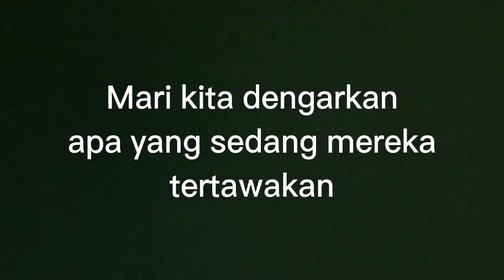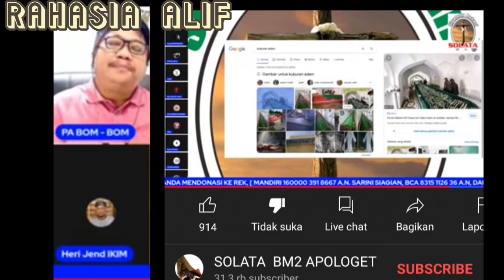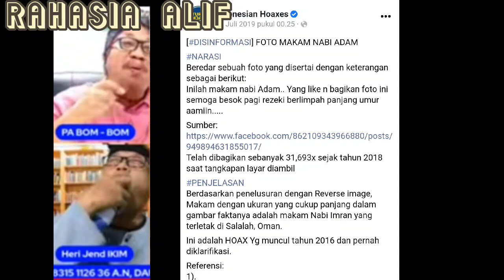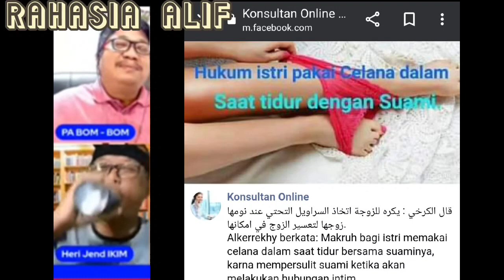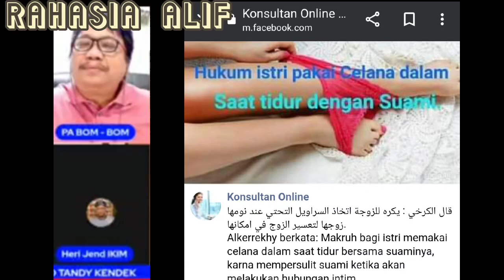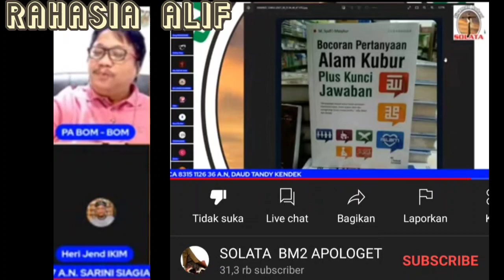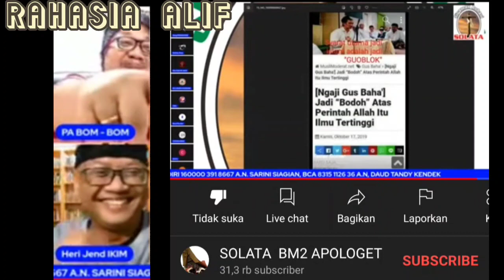GUS BAHA DIHINA MOHON MUSLIM JAWA MEREAKSI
PENCINTA GUS BAHA, DAN MUSLIM JAWA MOHON MEREAKSI VIDEO KAMI

Mohon sekiranya semua pihak menanggapi video kami ini, dan kami butuh pendapat kepada semua umat islam yang mencintai tokoh dan Alim al Ulama kita Gus Bahaudin Nursalim, di dalam video ini apakah sudah termasuk celaan atau hinaan dalam hukum positip Indonesia atau video reaksi biasa2 saja menurut sahabat semua?

Tetapi jika video yang saya ambil sudah tidak ditemukan kembali maka itu artinya si pemilik Chanel sudah memotong bagian2 video yang sudah kami tampilkan tadi